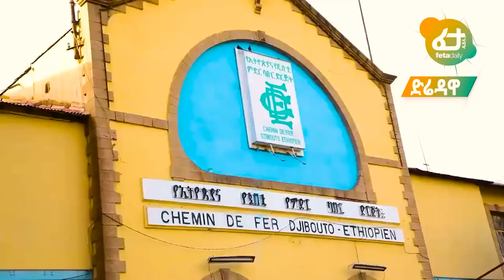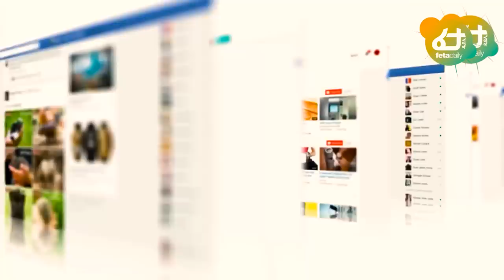Ethiopia - ግብጽ በሱዳን ለኢትዮጵያ ስዘጋጅ ነበር አለች፣ የኢትዮ ኤርትራ ዜጎች ድረሱልን፣ ሄሚቲ ሚሳየል ታጠቀ፣ የሱዳን ጦርነት ጉድ አወጣ